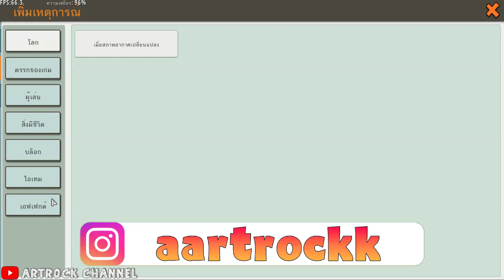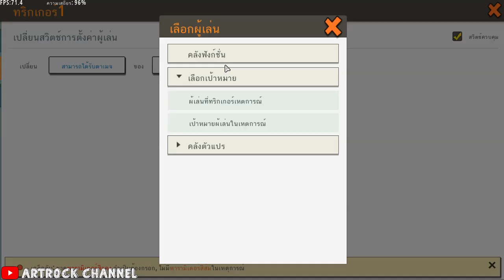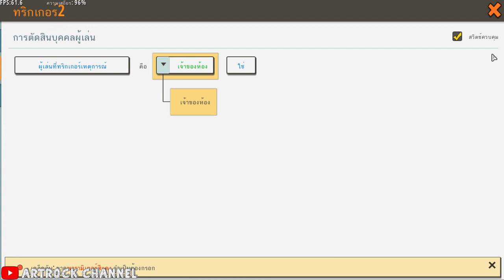สอนทำทริกเกอร์ ปืนอมตะ / โดนตีไม่ตาย - Mini World : Block Art